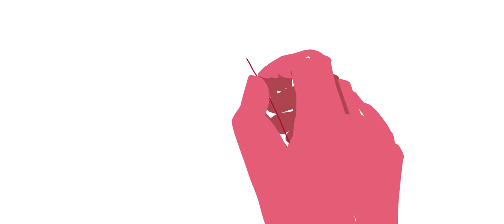Why is clothing so cheap? - A film about sustainable consumption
A short and informative film that explains the clothingindustry and its impact on our planet.

The film is produced by Animaskin on behalf of UN Association of Norway, as a part of an interdiciplinary learningprogram for students on primary and secondary level.